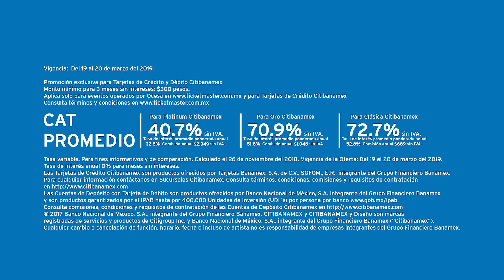TrueView Caifanes Prvta Citibanamex CDMX 2019